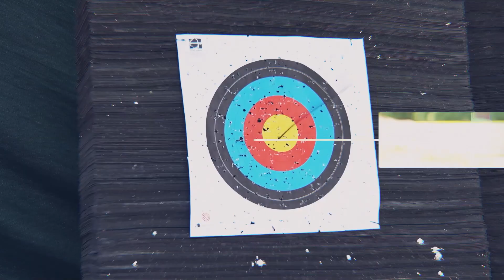Spor Akademisi Sizlerle Güzel... 🏄🏻⛹🤼‍♀️🤾🏻🏹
Şile'de yaz tatili Şile Spor Akademimiz ile dolu dolu geçti. Kış sezonunda da Şile Spor Akademimizin eğitimleri devam ediyor. 💫💫
Profesyonel eğitmenlerimizle farklı dallarda spor eğitimi almak isteyen tüm çocuklarımızı, gençlerimizi ve elbette yetişkinlerimizi Şile Spor Akademimizin kış dönemi eğitimlerine kayıt olmaya davet ediyoruz.